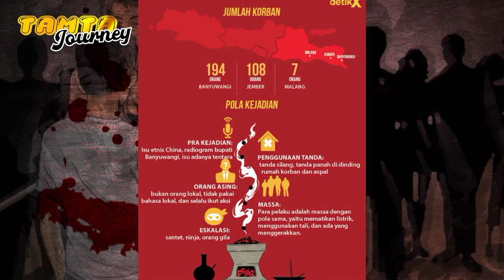Sejarah Pemb4nt414n Dukun Santet Di Banyuwangi 1998 | Tragedi Berulang